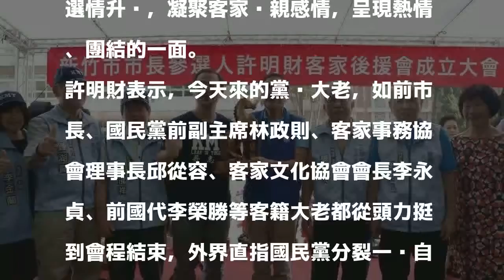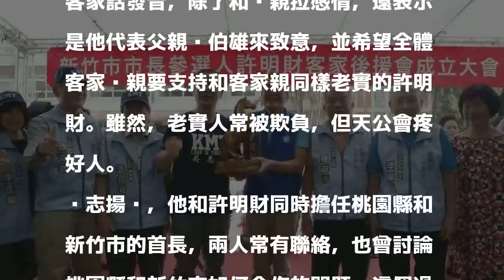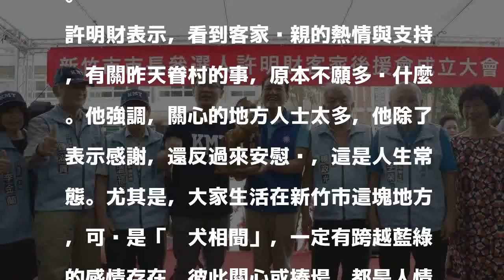選情勝負指標眷村票 許明財成立後援會固本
選戰倒數47日，各參選人催票頻頻。國民黨新竹市長參選人許明財今天成立客家後援會鞏固客家票源，許明財指出，新竹市的客家鄉親占了3成以上，被認為是眷村之外，最團結的鐵票部隊，也被認為是選情勝負指標，如今，他在沒有資源奧援下，不少鄉親自發前來助陣、打氣，為他選情升溫，凝聚客家鄉親感情，呈現熱情、團結的一面。

發表評論評論如下。